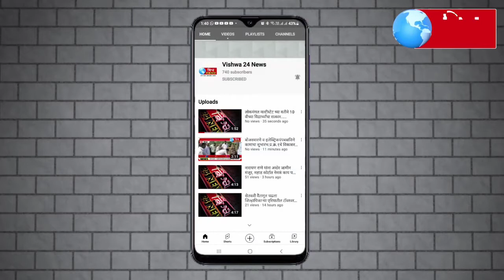तालुका विधी सेवा समिती परतुर वकील संघ परतूर यांच्या संयुक्त विद्यमाने कायदे विषयक शिबिर आयोजित केली